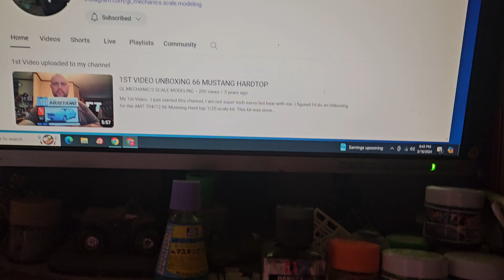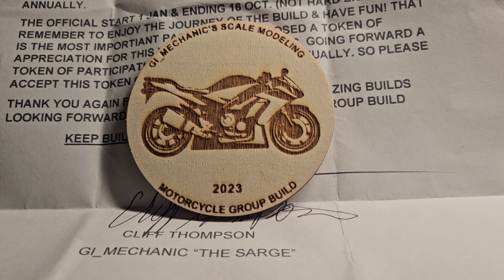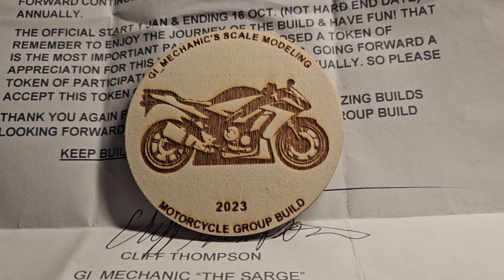Shout Out / G.I. Mechanic's Scale Modeling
Shout Out for Cliff at G.I. Mechanic's Scale Modeling.